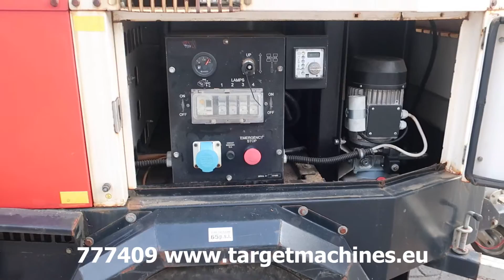777409 TOWERLIGHT VB9 ECO VB-9 LIGHTNING TOWER 4x400W W/GENERATOR 4KVA 2010 1658HRS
777409 TOWERLIGHT VB9 ECO VB-9 LIGHTNING TOWER 4x400W W/GENERATOR 4KVA 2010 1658HRS

TowerLight Srl manufacturer the world's largest range of
Lightning Towers and are aware of the need to "Help our Planet"
by reducing Emissions, Fuel Consumption, Transport Costs, Labour
Costs and the VB-9 incorporates all of those factors.
72% Reducing in fuel costs costs compared to other Tower Lights.
435% increase in running time up 320hours on one tank.

Hatz Diesel engine.
4x 400W Metal Halide lamps.
Alternator 230V Linz 50Hz 4KVA.
1x 16A 230V power socket outlet.
4pcs wind down legs stabilisers.
Transport size: 240cm length x 143cm width x 222cm height.
Weight: 970Kg.
Year of manufacturing: 2010.
Hours on meter: 1658hrs.
Serial number: 1001682.
Engine runs, generator gives power and 4x lights are working.
CE Certified.
SOLD